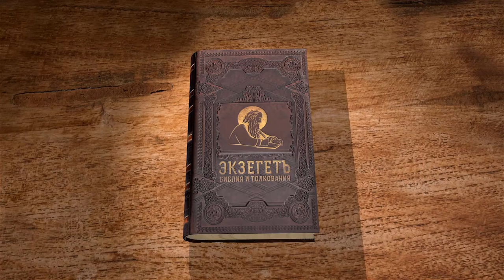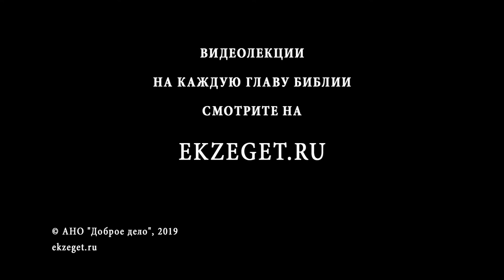Псалтирь. Псалом 54. Андрей Десницкий. Библия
Во время написания 54-го псалма, царю Давиду угрожала опасность, как об этом ярко свидетельствует текст.
Давид с мольбой обращается к Богу, его охватывает страх.
Ему трудно принять происходящее вокруг, и он желает скрыться со скоростью голубя в пустыню.
Псалмопевец просит Бога наказать врагов, считая что они нарушают закон.
Давид решает молится несколько раз в день, и это придает ему уверенности в будущей победе над врагами.
Он предвидит их гибель из-за их злодеяний, желает им скорейшего поражения, продолжая уповать на Бога.